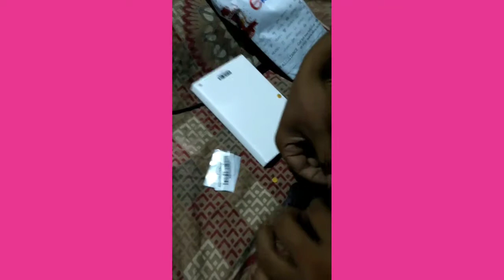Moto g4 plus replace camera glass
Is video mein new camera glass Lagaya gaya hai agar phone ka camera dhundhala dikh ta ho to ye Naya camre ka class use kijiye...

Is k liye aap ko Naya camera ka class Kare Ke Jana Hoga jo aapko aasani seamazone ya fir eBay me mil jaye GA.